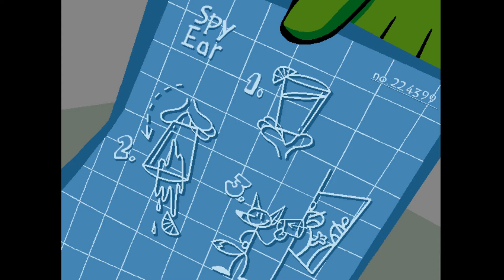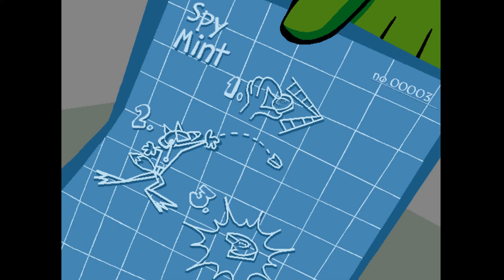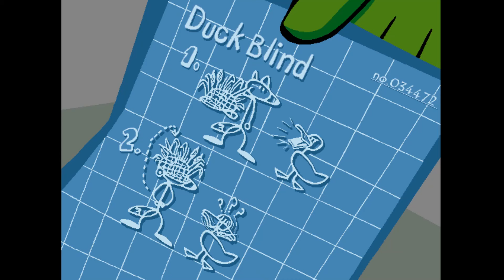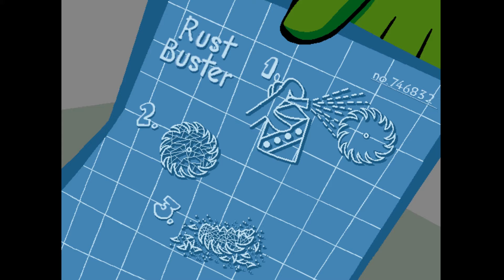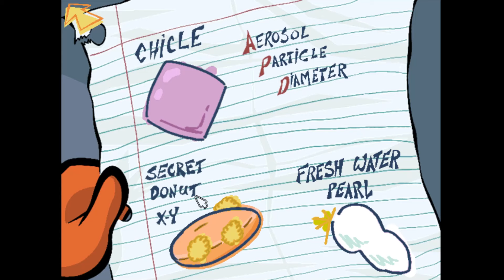Spy Fox 3 Operation Ozone Longplay HD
HD playthrough of Spy Fox 3 Operation Ozone.

High quality audio and visuals. Listen to as video game asmr for studying or working.  Includes HQ audio and HD visuals.

Third game of Spy Fox series by Humongous Entertainment.

You could call this a walkthrough or playthrough.

This game was popular for those growing up in the nineties and early 2000s. A childhood game.